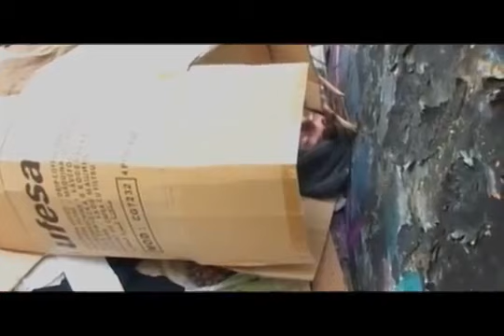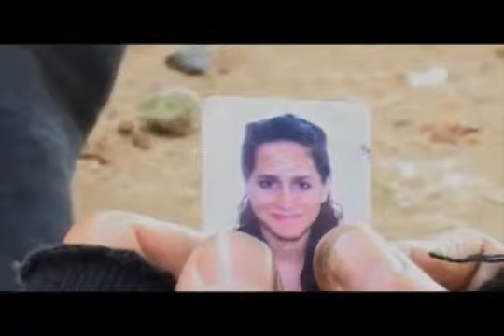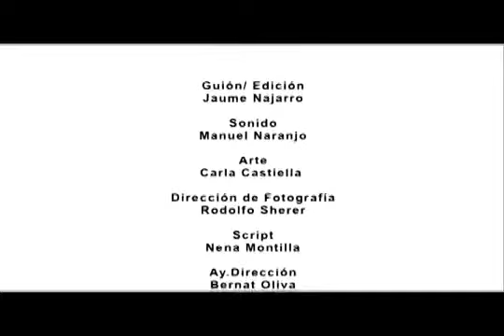7 de febrero de 2021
CORTOMETRAJE "EL MENDIGO"